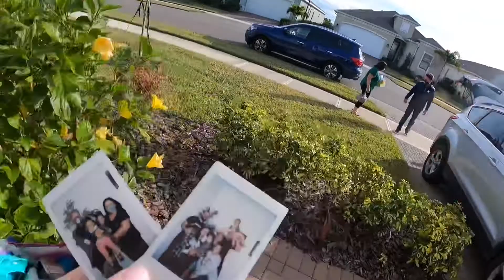Christmas in January!